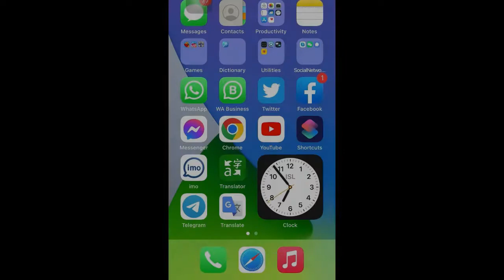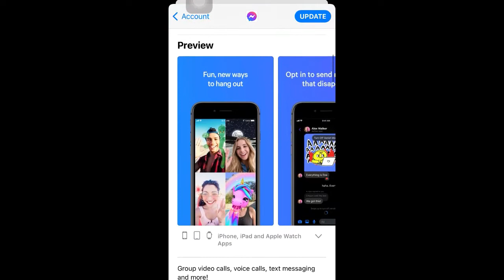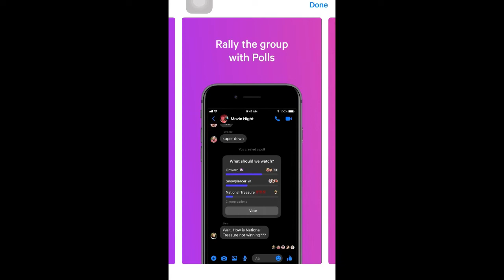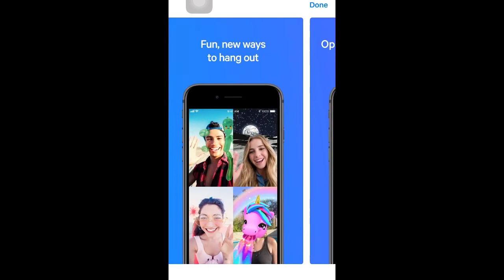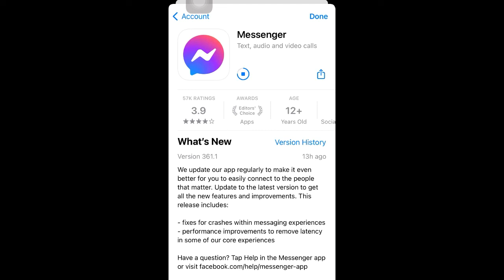Facebook Messenger Update build 361.1 on IOS 15.6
- Slack-like “@everyone” functionality that will notify all participants in a chat about a new message.

- “/silent” functionality. When you type in “/silent” before sending a message in a group chat, the members of the group will not receive a notification of your message at all.

-"/pay” shortcut in the United States that will make it easier to send and receive money in one-on-one Messenger chats.

- “/gif” shortcut that will allow users to quickly find and send GIFs.

- “/shrug” and “/tableflip” shortcuts, which will automatically type out the ¯_(ツ)_/¯ and (╯°□°）╯︵ ┻━┻ emoticons, respectively.